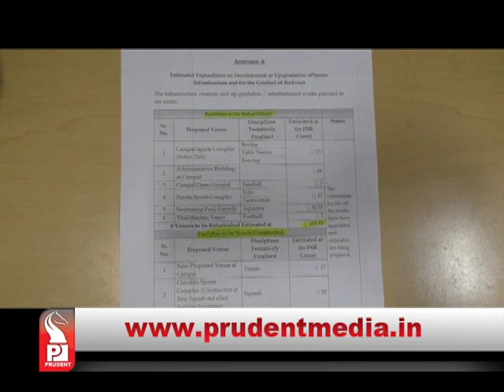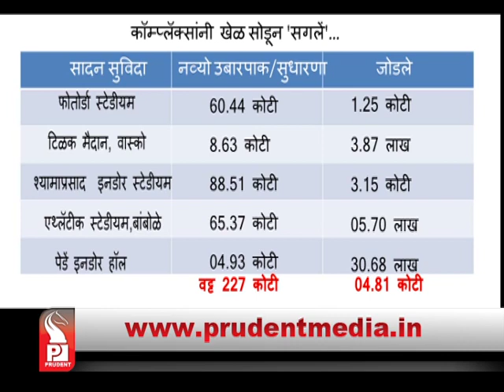Prudent Media Konkani Prime News 25 Mar 16 Part 2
games infra